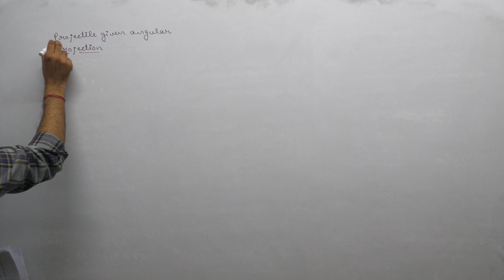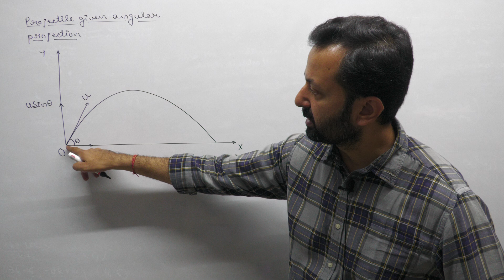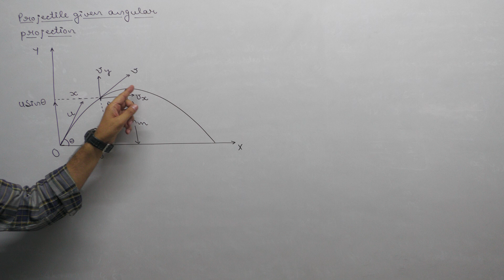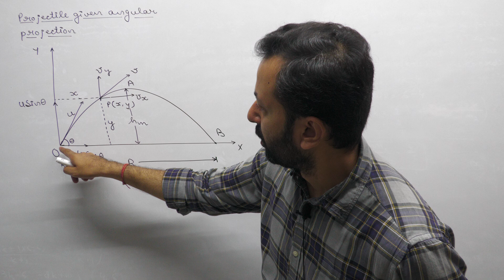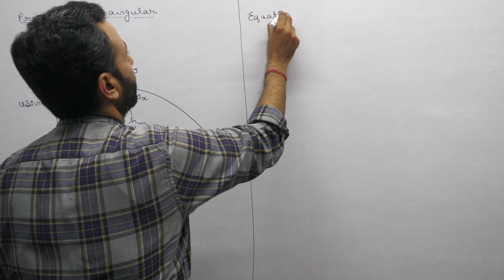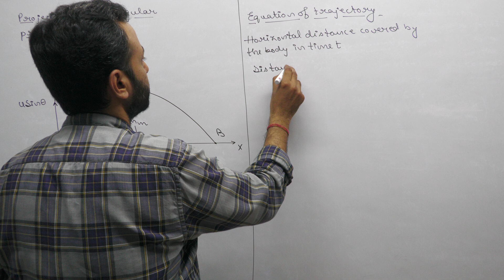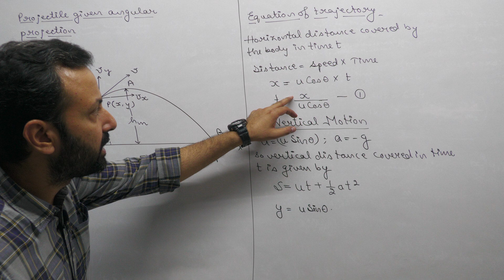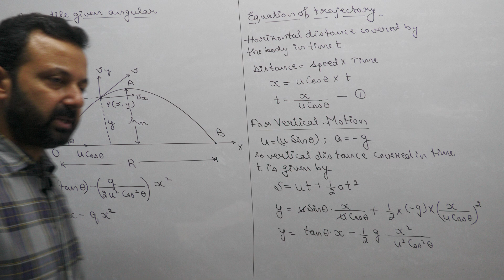Class XI Physics 5th July, 24 (Motion in a Plane)